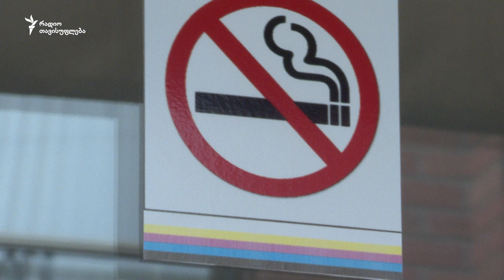რატომ გაძვირდა სიგარეტი?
სიგარეტის ფასმა საშუალოდ 50 თეთრით მოიმატა